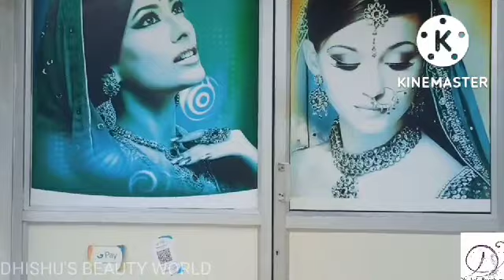MY BEAUTY PARLOUR VLOG ఇలా చిన్న బ్యూటీ పార్లర్ తో స్టార్ట్ చేయండి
హాయ్ ఫ్రెండ్స్ ఈ వీడియో లో నా బ్యూటీ పార్లర్ చూపుతు  మీరు కొత్తగా బ్యూటీ  పార్లర్ పెట్టాలి  అంటే అమేమి విషయాలు మెయిన్ గ తెలుసు  కోవాలో చేప్తాను  రండి ఫ్రెండ్స్